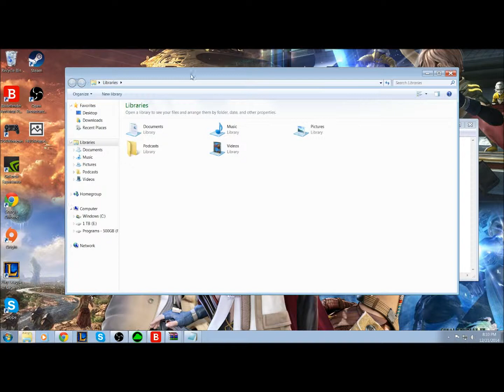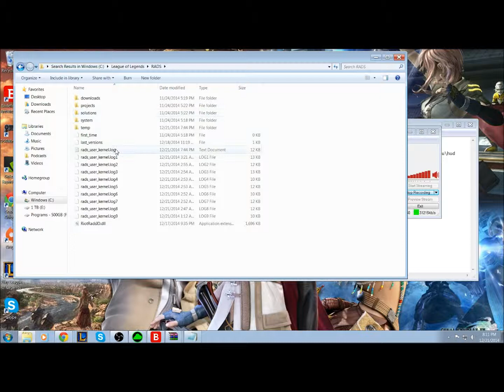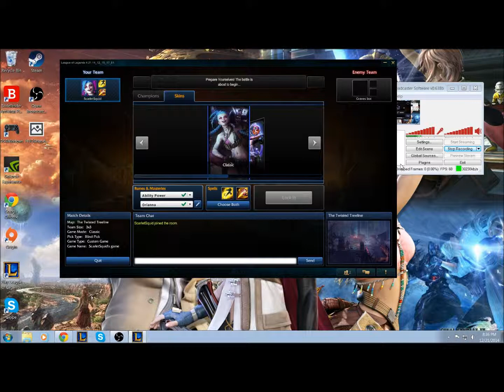League of Legends - HUD MOD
I show on how to change your HUD. In the description is the website where you can find some of the MODs such as the HUD mods.